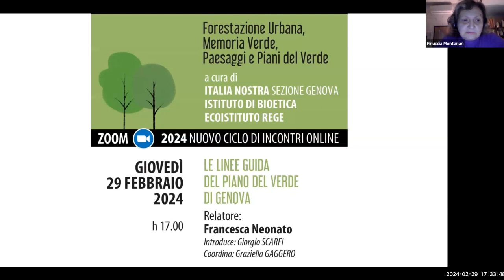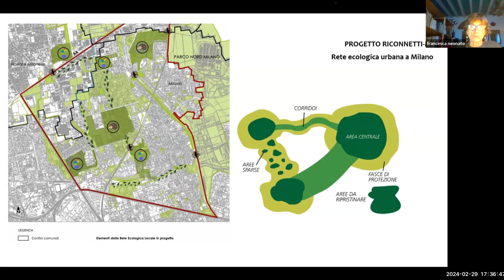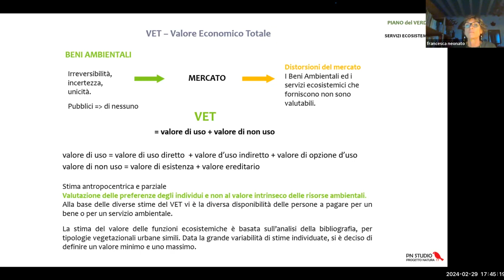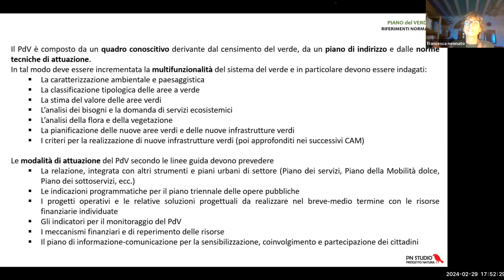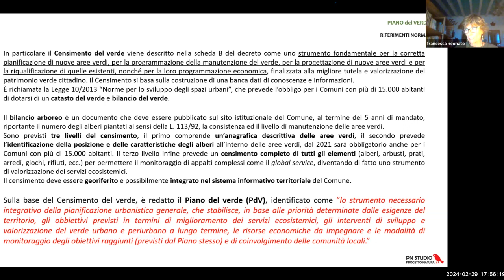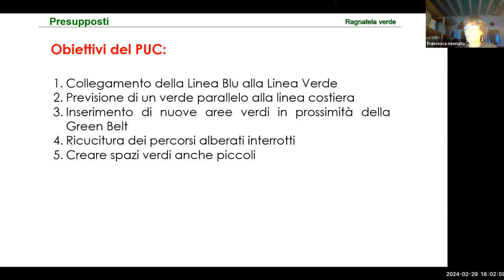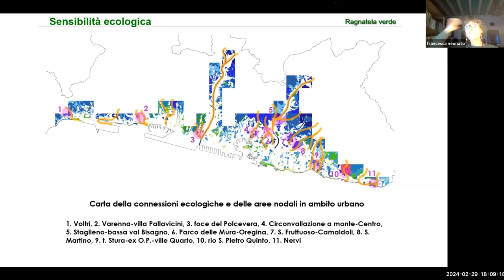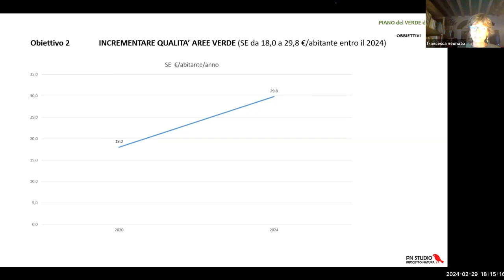Le linee guida del piano del verde di Genova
La relatrice è l'agronoma e paesaggista Francesca Neonato.
Introduce Giorgio Scarfì
Coordina Graziella Gaggero